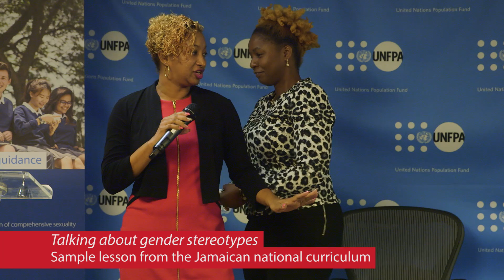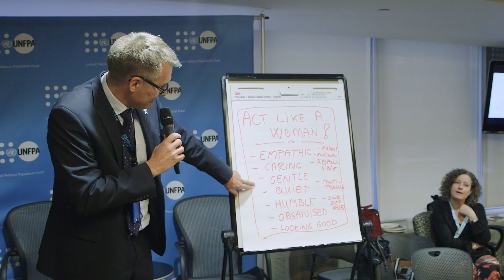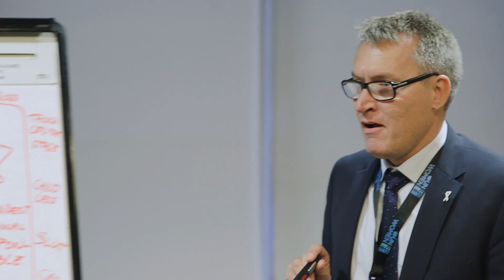Pushing for gender equality through comprehensive sexuality education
The United Nations Commission on the Status of Women (CSW62) is now over, but our push for gender equality continues. Through comprehensive sexuality education (CSE), UNESCO and its partners work to address the different ways that gender norms can influence inequality, and how these inequalities can affect the overall health and well-being of children and young people. Children and young people must learn, in an age-appropriate way, that all persons are equally valuable regardless of their gender, that gender stereotypes can lead to bias and inequality, and that all forms of gender-based violence are wrong and a violation of human rights. To find out more, watch UN leaders and global champions for CSE convene at ‘Education for a healthy future’, a side-event on CSE at this year’s CSW62, in this new UNESCO video